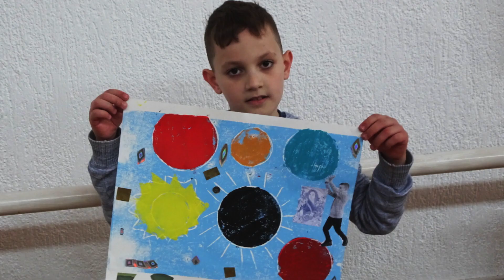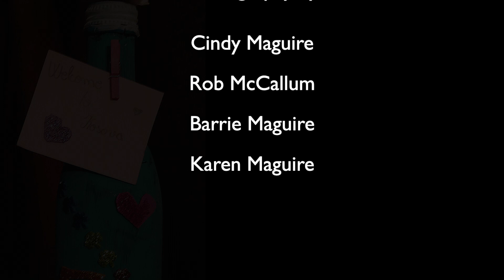ArtsAction Group KOSOVO